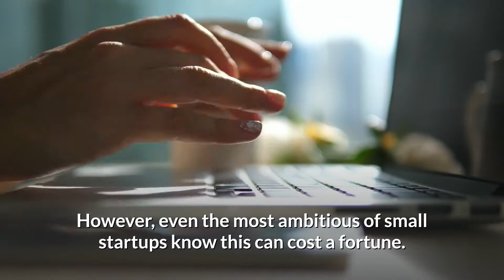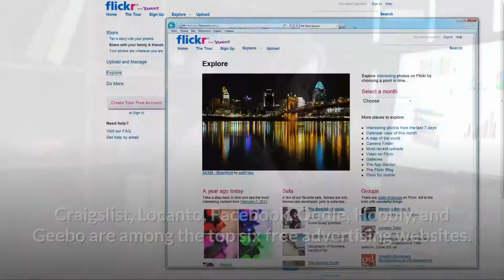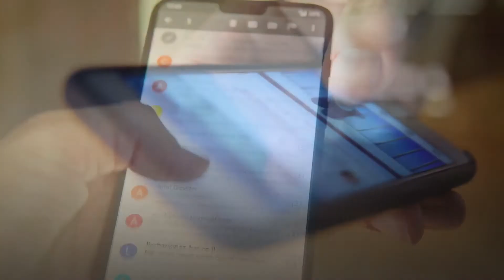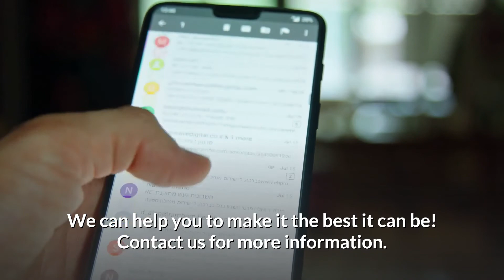Me Marketing Group: Creating a effective marketing campaign on a slim budget.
The #1 Social and Media Marketing experts, Me Marketing Group is able to increase you internet presence and to get you the exposure you need.